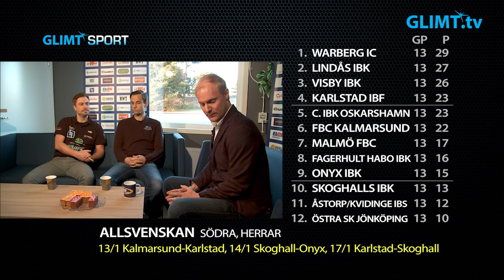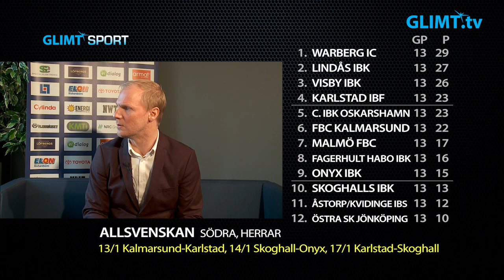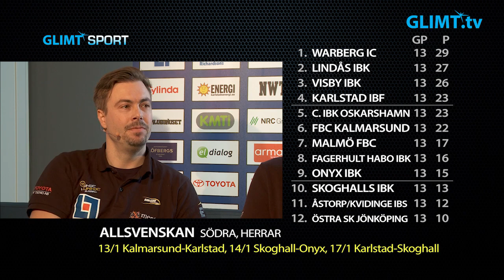Glimt Sports Innebandymagasin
I magasinet fokuserar vi på Allsvenskan södra herrar och då i synnerhet på det stundande derbymötet mellan Karlstad och Skoghall den 17 januari. Michael Bergqvist intervjuar tränare och spelare från Karlstads och Skoghalls innebandylag, Henrik Flognman och Markus Linryd samt Oskar Thorén och Erik Nilsson Allansson.